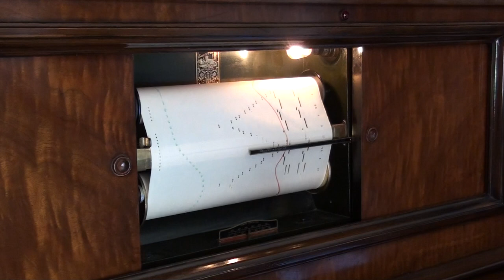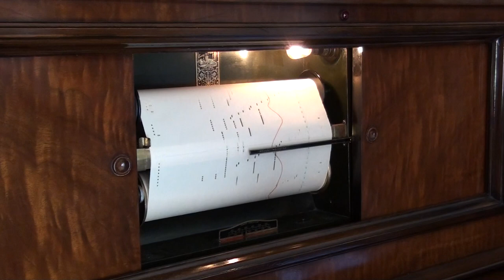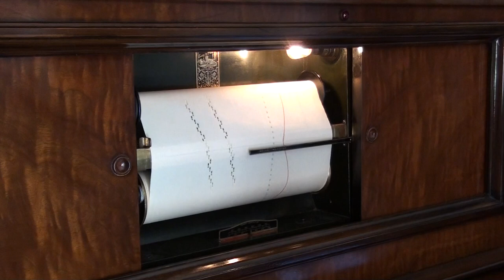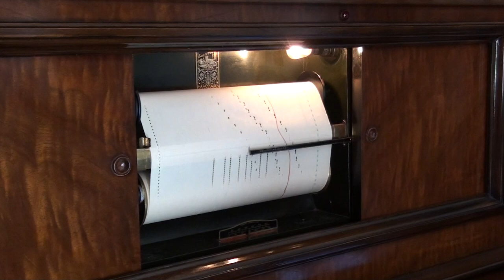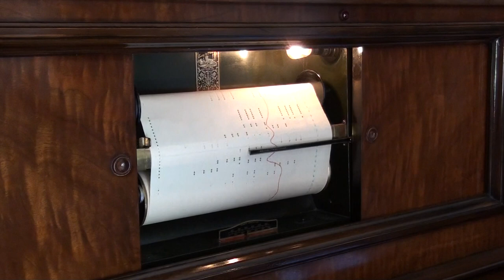Tannhauser Overture1st Hammer Test (re-voiced).MTS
More Voicing is necessary, but I'm throwing this in so that the progress may be followed. All hammers are re-shaped, very little loss of felt. high treble each needled, with the exception of the highest 7 hammers. Two single needles at 2 and 4 o'clock respectively, both sides. Hammers are harder than any I have encountered before. I believe them to be a custom order (but that's unknown). Wonder if specific hammers would have been ordered for the Hotel type workload?
Played on the 1928 Gulbransen Reproducing Player Piano, currently undergoing hammer voicing. A slow but worthwhile task.